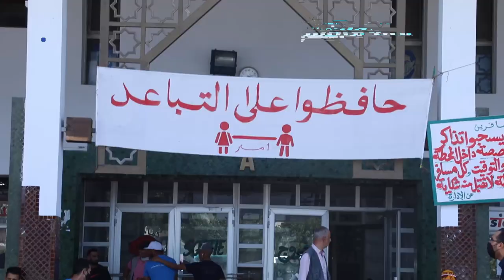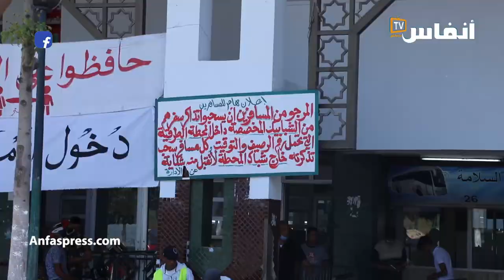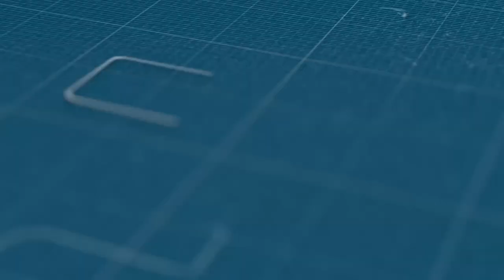نقالة محطة ولاد زيان مستاؤون من تداعيات كورونا وقلة المسافرين